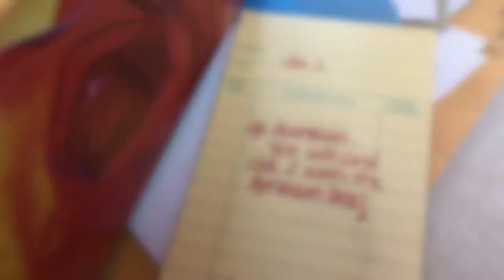The One Where We Hunt Easter Eggs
It is a tradition that we hunt for Easter eggs on Easter Sunday.  Here is the 2018 version.  Happy Easter!